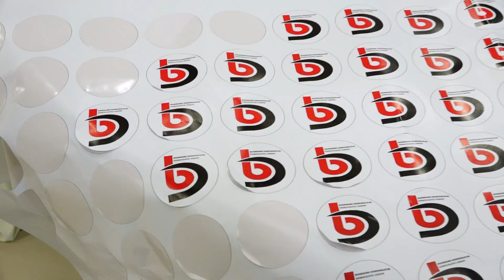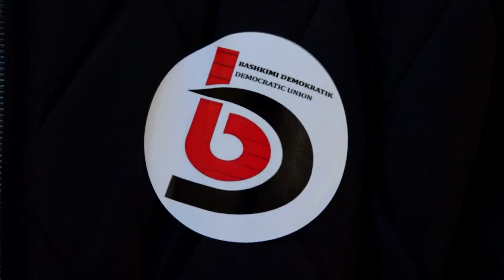Themelohet partia “Bashkimi Demokratik” në Drenas